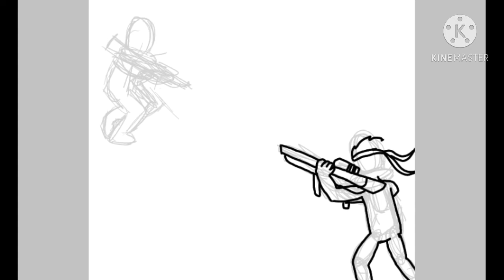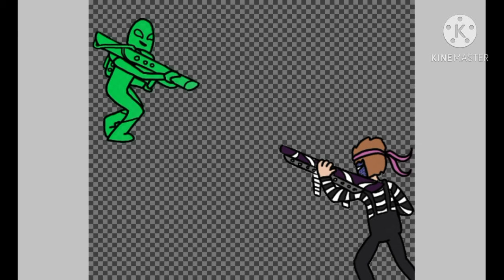THE GUNS GO PEW PEW!!!! | Time Lapse Drawing (read desc)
I didn't just draw that, I probably drew it 3 weeks ago? It was the 1st time I didnt use black for shading!

What did you pick? 1 or 2?